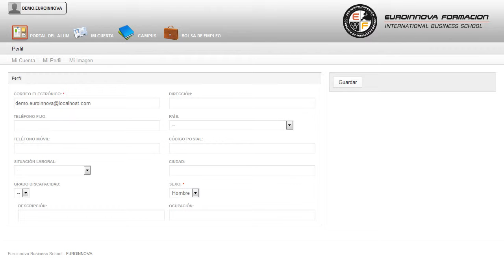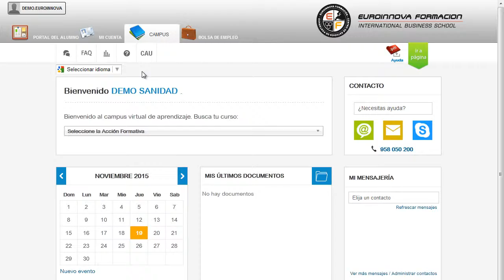Agente Integracion Social - Cursos Online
Agente de Integración Social
 Si su finalidad es seguir incrementando sus conocimientos en: su curso, proporcionando una formación en su curso. Este CURSO A DISTANCIA le prepara para poder actuar como Agente de Integración Social, además de para programar, organizar, desarrollar y evaluar las actividades de integración social, valorando la información obtenida sobre cada caso y determinando y aplicando las estrategias y las técnicas más adecuadas para el desarrollo de la autonomía personal e inserción ocupacional de cada caso asignado. Descubre nuevas opciones su curso, ofreciendole seguir ampliando sus conocimientos en su curso. Agente de Integración Social está dirigido a agentes sociales, policía, bomberos, personal que trabaja con gente desamparada, ong, asociaciones o cualquier persona que quiera formarse como agente de integración social. Agente de Integración Social / Entidades privadas, tanto con ánimo de lucro como sin él (ONG, asociaciones, fundaciones, etc. Crece profesionalmente adquiriendo conceptos sobre: su curso. Agente de Integración Social tiene como objetivos: - adquirir los conocimientos, habilidades y actitudes que deberá poner en práctica el alumno a la hora de desempeñar sus funciones como agente de integración social. Aumente sus conocimientos con nuestro CURSO A DISTANCIA Agente de Integración Social, ahora tiene la posibilidad de conocer el entorno conocer las diferentes pautas y técnicas de comunicación para desenvolverse de la manera más correcta posible. Entre el material entregado en este CURSO A DISTANCIA se adjunta un documento llamado Guía del Alumno dónde aparece un horario de tutorías telefónicas y una dirección de e-mail donde podrá enviar sus consultas, dudas y ejercicios.